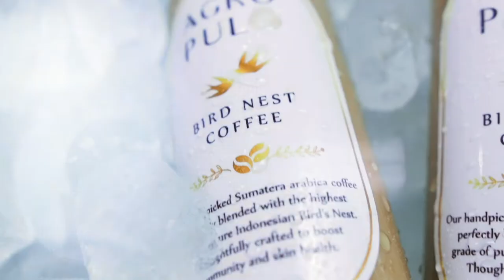Bird Nest Coffee - by FPK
Banyak banget yang nanya kalau foto produk minuman bisa dibuat video gak?? Mimin jawab sekarang yah kak, yang pasti bisa banget kak. Contoh hasilnya bisa langsung liat video ini atau hubungi tim FPK untuk info lebih detailnya yah kak...